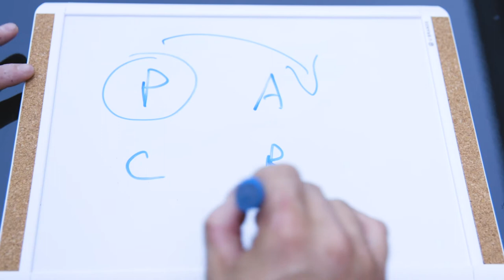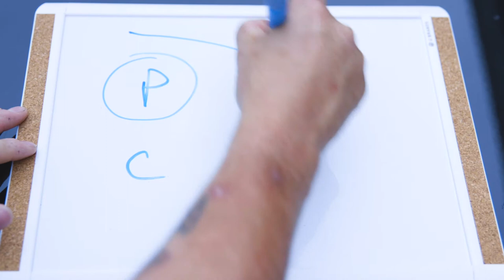My Insecurities - RANDOM THOUGHTS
Hello everyone!  My name is Nathan Carroll and I'm tired of being a BITCH.
I am a filmmaker that's interested in documenting and sharing my experiences.   This is the beginning of what's hopefully a sustainable and regular upload series.  I'm sure the format will change drastically over time.
Hope you enjoy my animated take on overcoming my insecurities.